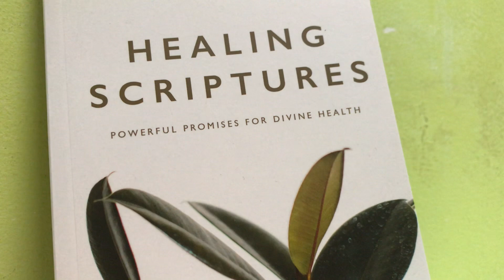RECEIVE OUR HEALING